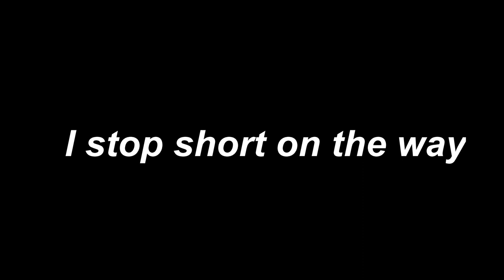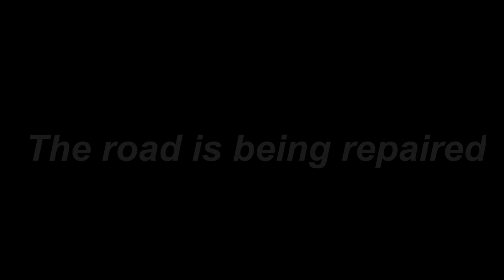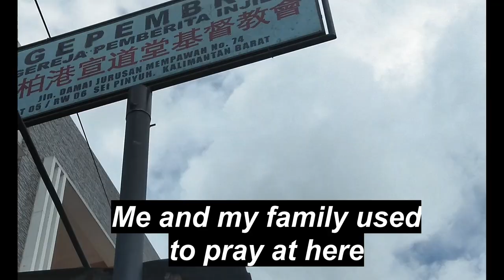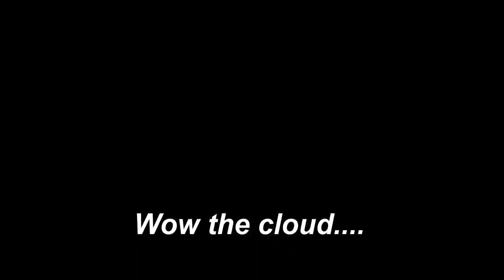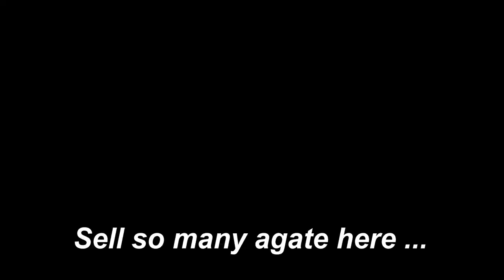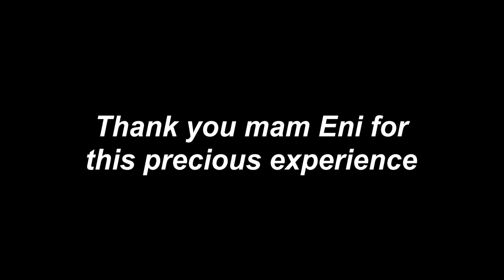EG VLOG [SUNGAI PINYUH] | DESCRIPTION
Hello, everyone!
How are you? I hope you guys are always doing well.

I would like to introduce myself. My name is Etna Gres and I am a scholar of the English language education study program at Tanjung Pura University, Pontianak. This vlog is the assignment of my lecturer in the speaking skills subject, Hello mam Eni! And the theme is describing the place. The place I will describe is the place where I live that is Sungai Pinyuh. This sub-district wasn't that big, so it wouldn't take long to describe this place. So, let's go!
I wake up early this morning because I want to record the traditional market. After from traditional market, there is a place name JB (Jalan Baru). Inside Jalan Baru there is a Pagoda and the pagoda is near the river. There is a bench, tree, and very nice view there. But out of my expectation, I can’t get in to there because the road is being repaired. So I go home.
Then, after it is 1.00PM I go out again to describe this Sungai Pinyuh. The first place is Gepembri church Sungai Pinyuh. In front of the church is Military Police office. Then I go to the Jalan Jurusan Pontianak, to the biggest mosque in Sungai Pinyuh, that is Nikmatullah mosque. After that I go to the Jalan Jurusan Anjungan to the biggest mart in Sungai Pinyuh, that is Mitra Agung Mart Sungai Pinyuh. Still in Jalan Jurusan Anjungan, I go to the only one Catholic church, that is Santo/Santa Christophorus Sungai Pinyuh. Then I back again to traditional market, to the biggest pagoda in Sungai Pinyuh, that is Tri Dharma Bhakti Sungai Pinyuh. At front of this pagoda, there is a basketball court for general.
After that I go to Jalan Pendidikan. Called Pendidikan (Education) because this sreet is full of school. Start from kindergarden, primary, junior, senior and vocational high school are in this street. Actually I want to show all but some of the school are not give me a permission to record the place (haha).
Then I go to the only one motel in Sungai Pinyuh, that is Jumbo Motel. Beside Jumbo Motel there is a big building with the blue roof. That building is originally the badminton court, but sometime it is used to be wedding hall.
The last place is the biggest restaurant in Sungai Pinyuh, that is Zarena Resto in Jalan Jurusan Pontianak. This resto not just serve the delicious food, but also show the nice decorate and also selling so many agate. There are 3 floors in the building, but I go to the second floor because the third or the highest floor is full.
That’s all of my description of Sungai Pinyuh sub-district. There are still so many nice place such café, the biggest mechanic store, and there is a lot of housing in Sungai Pinyuh. But that’s all is many enough.
Thank you for the attention.